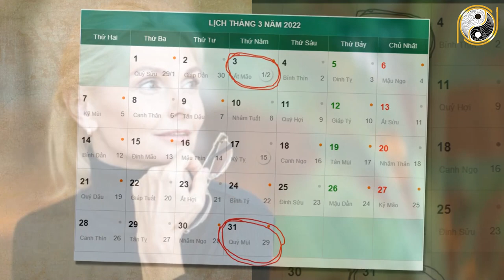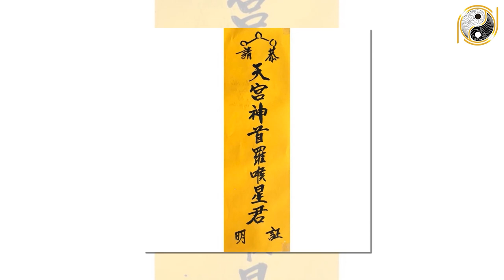Tử Vi Trọn Đời Tuổi Ất Dậu 19455 Nữ mạng Năm 2022 GIÀU CÓ HẾT NẤC, Tiền Tỷ Cầm Tay Giàu Có Nhất Vùng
01. Linh phù giải hạn
02. Hồ lô hóa giải Ngũ Hoàng
03. Mai Hoa Phú Quý
04. Gương bát quái tinh cầu
05. Kim bài thái tuế 2023
06. Vòng tam hợp Dần Ngọ Tuất
07. Vòng tam hợp Thân Tý Thìn
08. Vòng tam hợp Hợi Mão Mùi
09. Vòng Tam Hợp Tỵ Dậu Sửu
10. Bát bảo tâm kinh
11. Minh Quang pháp bảo cầu
12. Minh Quang pháp bảo lục giác
13. Tỳ Hưu Lộc Tài (Đồng)
14. Tỳ Hưu Khai Vận ( Bạch Ngọc)
15. Bách Niên Tụ Tài ( tụ tài lộc)
16. Song long ngọc ấn ( ấn thăng quan)
17. Kim bài ngũ Lộ Thần Tài
18. Hồ lô bình an ( treo xe)
19. Móc khóa văn xương
20. Ống bút văn xương gỗ đào
21. Bút văn xương gỗ đào
22. Bút văn xương gỗ đào nhỏ
23. Hoa mai kim tiền ( mạ vàng )
24. Các vật phẩm phong thủy khác Tử Vi Trọn Đời Tuổi Ất Dậu 19455 Nữ mạng Năm 2022 GIÀU CÓ HẾT NẤC, Tiền Tỷ Cầm Tay Giàu Có Nhất Vùng